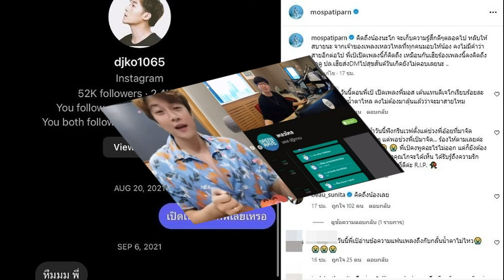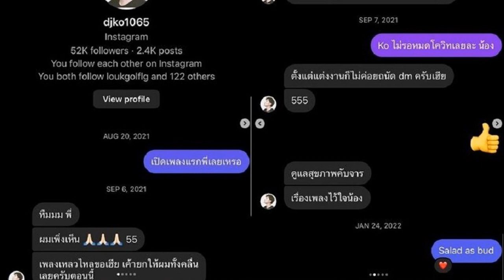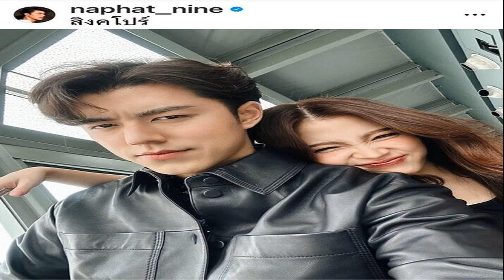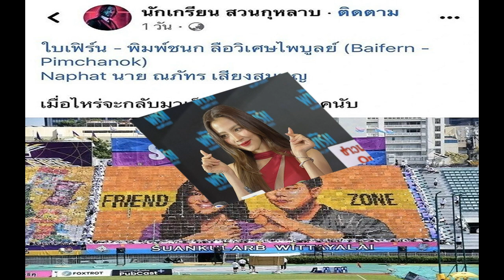แม่กลิ่น ไม่พอใจ พุดตาน ลอยโคมกับพ่อริด จึงคิดแผนชั่ว ดันเผลอทิ้งหลักฐาน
เรื่องย่อ : พรหมลิขิต ตอนที่ 15 ออกอากาศ : วันอังคารที่ 21 พฤศจิกายน 2566 ที่งานจองเปรียงทุกคนตื่นตากับบรรยากาศและดอกไม้ไฟ แต่ละคู่ พ่อริด (ธนวรรธน์ วรรธนะภูติ) – พุดตาน (ราณี แคมเปน) , พ่อมิ่ง (กนกฉัตร มรรยาทอ่อน) – แม่แก้ว (ภัสธรากรณ์ บุษราคัมวดี) , พ่ออิน (ทัศน์พล วิวิธวรรธ์) – แม่ปราง (ปุญญ์ปรีดี คุ้มพร้อม รอดสวาสดิ์) ลอยโคมด้วยกันอย่างมีความสุข

แม่กลิ่น (พิจักขณา วงศารัตนศิลป์) ไม่พอใจที่เห็นพุดตานลอยโคมกับพ่อริดจึงคิดแผนชั่วไปทำลายแปลงผักของพุดตาน แต่เธอดันเผลอทำสร้อยข้อมือตกไว้เป็นหลักฐาน
พุดตานรู้ว่าใครทำจึงยิ่งโกรธจัด เธอจะไปจัดการแม่กลิ่นแต่พ่อริดมาขวางไว้ และเตือนสติให้เธอเห็นแก่ ยายกุย (รัดเกล้า อามระดิษ) พุดตานเอาคืนแม่กลิ่นด้วยการเอาสร้อยที่เก็บได้ไปขายคืนต่อหน้ายายกุยพร้อมเตือนไม่ให้ทำอีก

ที่เรือนพุดตานพ่อริดตั้งใจทำขนมสี่ถ้วย ที่สื่อถึงความรัก ในขณะเดียวกัน แม่หญิงแพรจีน (ธัญญภัสร์ ภัทรธีรชัยเจริญ) มาให้ เกศสุรางค์ (ราณี แคมเปน) สอนทำอาหารที่พ่อริดชอบเช่นกัน